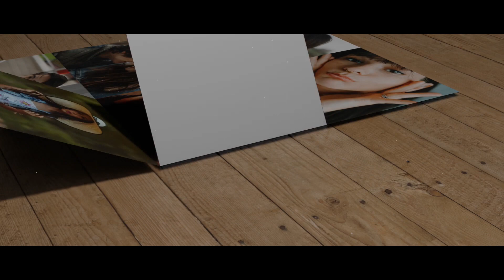AE 「Blender 2.8」Modern Opener Folding Photo Slideshow in Blender EEVEE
4K スライドショーの作り方 56    効果  | CC Particle World・Transition・被写界深度